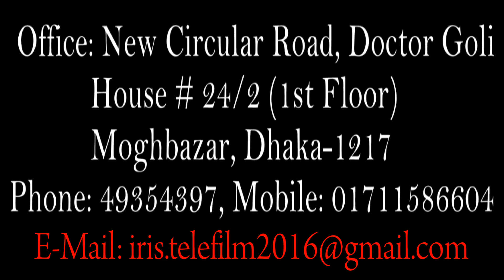সাধারণ মানুষের মতো টিকা নিলেন কানাডার প্রধানমন্ত্রী জাস্টিন ট্রুডো ।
IRIS TELEFILM
Address: House No-24/2, Doctor Goli Moghbazar Wirless, Dhaka-1217

অক্সফোর্ড-অ্যাস্ট্রাজেনেকার উদ্ভাবিত করোনার টিকার প্রথম ডোজ নিয়েছেন কানাডার প্রধানমন্ত্রী জাস্টিন ট্রুডো। স্থানীয় সময় গতকাল শুক্রবার অটোয়ায় করোনার টিকা নেন তিনি। এ সময় জাস্টিন ট্রুডোর স্ত্রী সোফিও অক্সফোর্ড-অ্যাস্ট্রাজেনেকা উদ্ভাবিত করোনার টিকার প্রথম ডোজ নিয়েছেন।

 টিকা নেওয়ার পর গণমাধ্যমে দেওয়া প্রতিক্রিয়ায় ট্রুডো বলেন, ‘করোনার টিকা নিতে পেরে আমি খুবই উৎফুল্ল।’ এ সময় তিনি ক্যামেরার সামনে ‘থাম্বস আপ’ চিহ্ন দেখান। পরে টিকা নেওয়ার ছবি সামাজিক যোগাযোগমাধ্যমে পোস্ট করেন জাস্টিন ট্রুডো। এসব ছবিতে টিকা নেওয়ার সময় ট্রুডোর পাশে তাঁর স্ত্রী সোফিকে হাত ধরে থাকতে দেখা যায়। গত বছর মহামারি শুরুর দিকে সোফি করোনায় আক্রান্ত হয়েছিলেন।